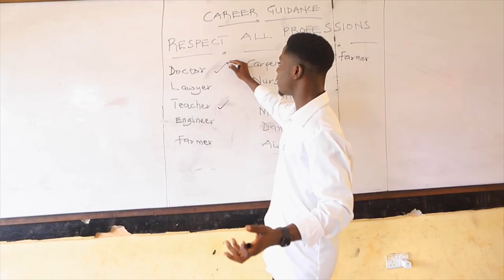Mandem Yopic_Career Guidance(Official Video)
Should it always be white-collar jobs?What about the blue-collar ones?Mandem Yopic gives his two cent on this in his latest educative video.Career Guidance hits ur social media platforms this evening